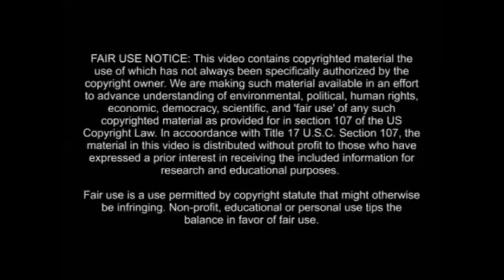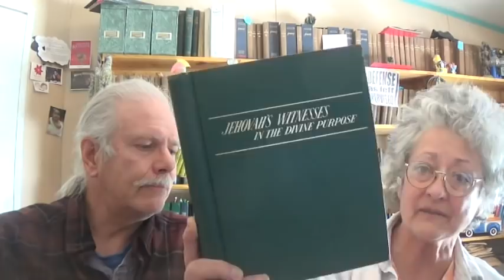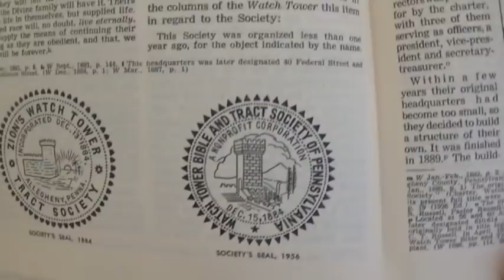Are Jehovah's Witnesses & Mormons Really That Different?